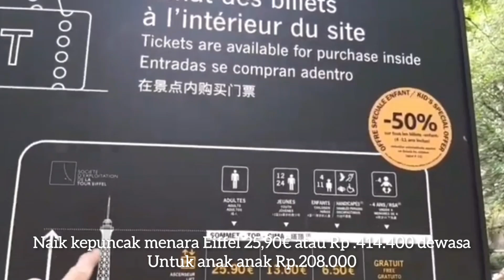🇨🇵 WANDER AROUND ON FOOT IN THE EIFFEL PARK AREA|| BERKELILING JALAN KAKI DI AREA TAMAN EIFFEL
🇨🇵 WANDER AROUND ON FOOT IN THE  EIFFEL TOWER AREA| BERKELILING JALAN KAKI DI AREA MENARA EIFFEL

 Taman Champs de Mars, megahnya Menara Eiffel dapat terlihat begitu jelas.
Tak heran, wisatawan memanfaatkan spot ini untuk berfoto-foto sembari berjalan-jalan di sekitar taman.

Pada musim semi dan panas, wisatawan bisa berpiknik di taman. Bisa membawa bekal seperti roti baguette, kue pastry, buah-buahan, dan charcuterie (daging olahan yang telah diawetkan dengan garam).
Bahan-bahan tersebut dapat dibeli di kawasan yang tak jauh dari Taman Champs de Mars, seperti di area Rue Cler yang terkenal dengan aneka toko termasuk toko roti.
Selain di sana, kamu bisa menjajal street food ala Paris mulai sandwich sampai crepe, dijual di area taman.

Taman Trocadero

Taman ini juga terletak di dekat Menara Eiffel, Taman Trocadero adalah taman luas dan ruang hijau yang ideal untuk berjalan-jalan, piknik, atau bersantai di hari musim panas.
Rumput yang panjang dan hijau akan dipadukan dengan menampilkan banyak air mancur yang spektakuler, taman bermain, bar makanan ringan dan fitur lain yang bisa dinikmati orang dewasa dan anak-anak.